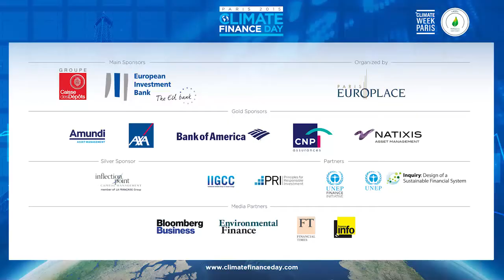Keynote Speech, Henri de Castries, AXA 2015